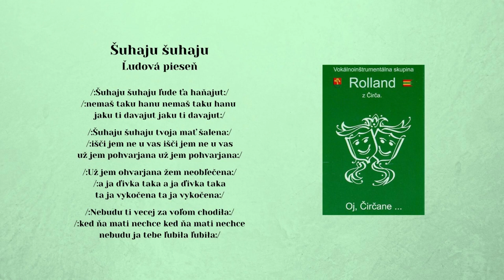ROLLAND 1, Šuhaju šuhaju, ľudová, Videorohaľ